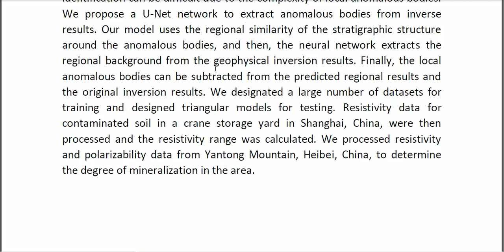Application of U Net for the Recognition of Regional Features in Geophysical Inversion Results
* Complete Source Code
* Complete Documentation
* Complete Presentation Slides
* Flow Diagram
* Database File
* Screenshots
* Execution Procedure
* Readme File
* Video Tutorials
* Supporting Softwares
Support Specialization
* 24/7 Support
* Ticketing System
* Voice Conference
* Video On Demand
* Remote Connectivity
* Document Customization